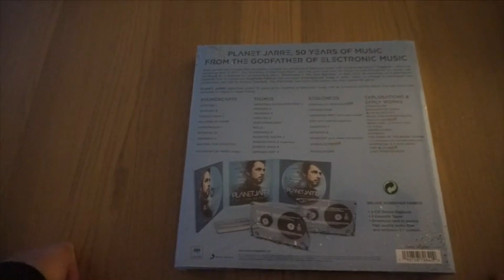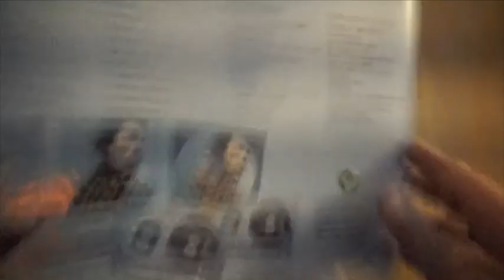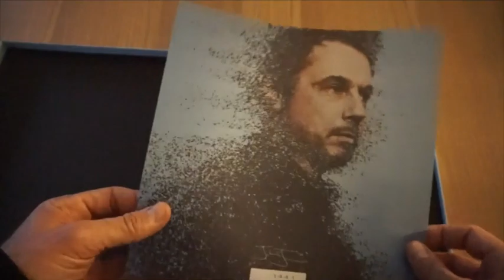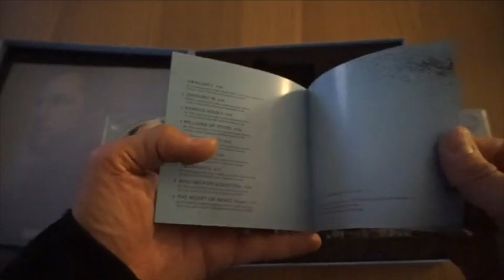Jean Michel Jarre - Planet Jarre Anniversary Super Deluxe Fan Edition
Unboxing de la edición 2 cd + 2 casetes que JMJ publicó en 2018 en plan limitado y esas movidas. No creo que los dos casetes los oigamos en nuestra vida, pero lo otro lo quemaremos.